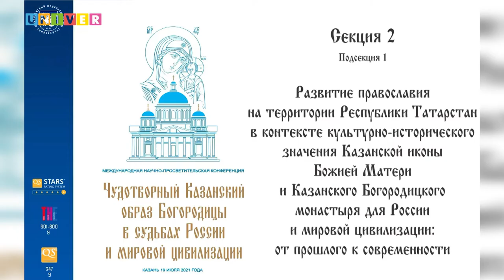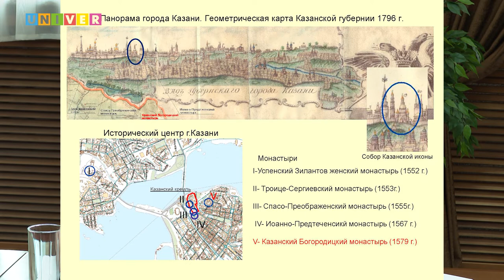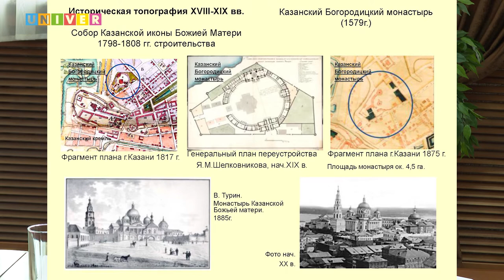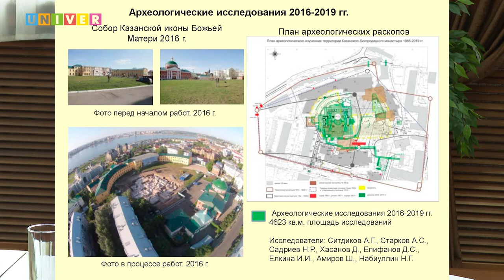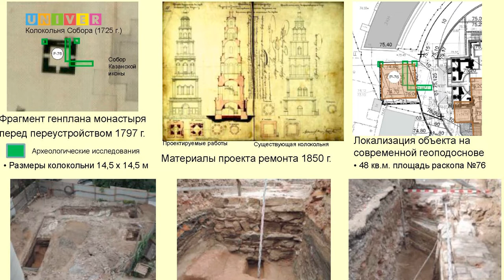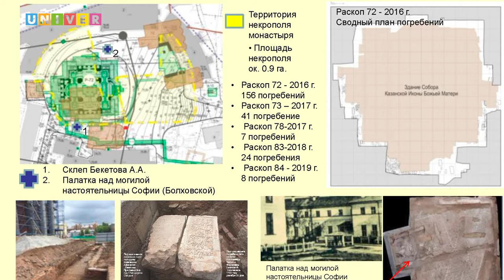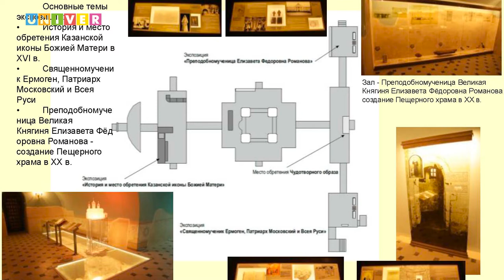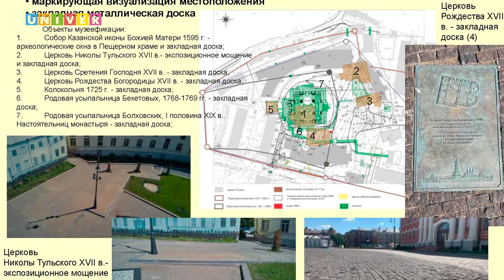«Культурно-историческое значение Казанской иконы Божьей Матери и Казанского Богородицкого монастыря"